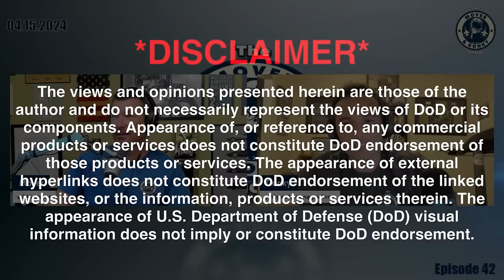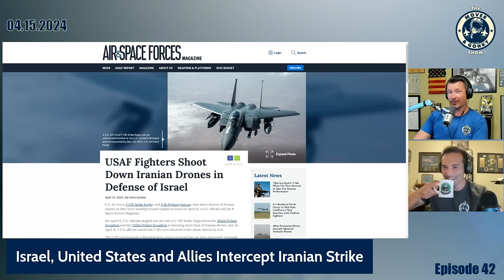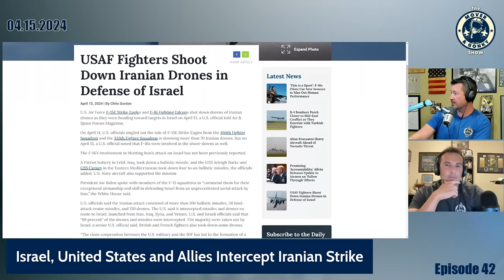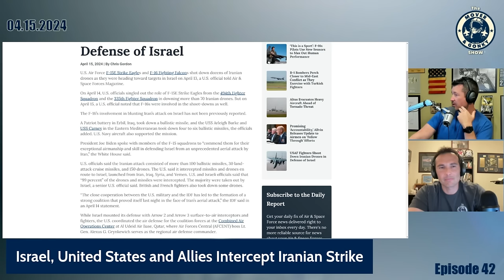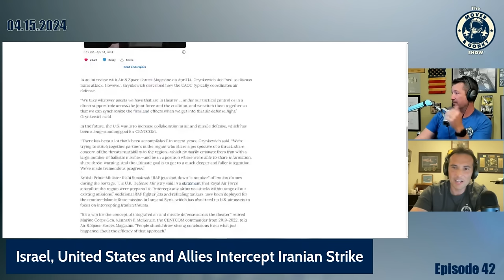USAF F-15Es (And F-16s!) Shoot Down Iranian Drones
Mover and Gonky discuss US involvement in shooting down Iranian Drones/Missiles inbound for Israel.
You can also join in on LIVE Q&As with the Mover Mailbag Monday at 8PM ET, Mover (F-16, F/A-18, T-38, 737, helicopter pilot, author, cop, and wanna be race car driver) and Gonky (F/A-18, T-38, A320, dirt bike racer, author, and awesome dad) discuss everything from aviation to racing to life and anything in between.